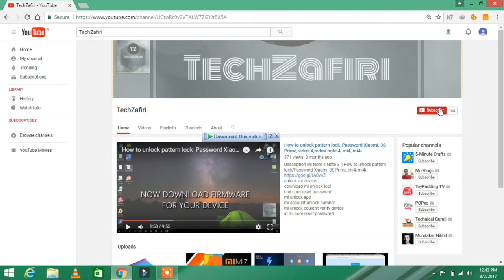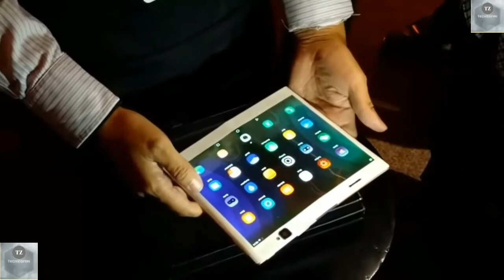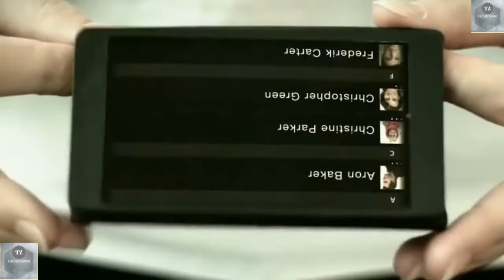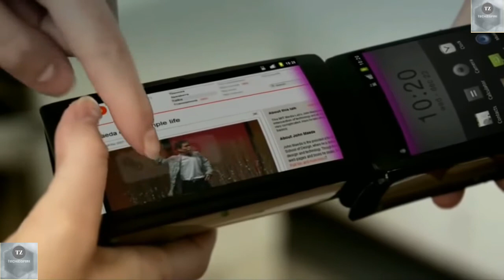5 unique smartphones You wouldn't believe actually exist !!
Namaskaain baar Dosto, is video mein maine, Mobile फ़ोन जो आपने कभी नहीं देखे होंगे 5 Smartphones You wouldn't believe actually exist !!  ke baare met ki hai